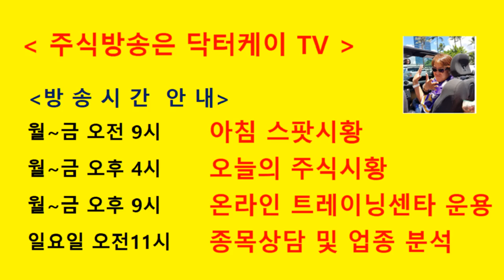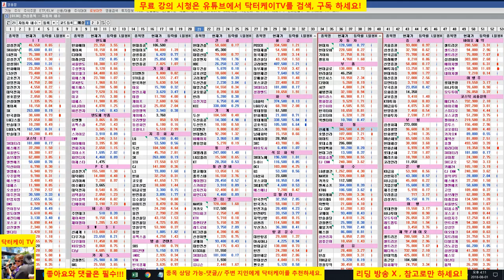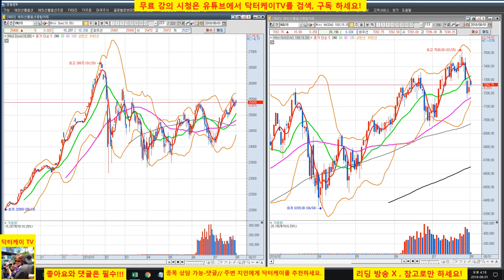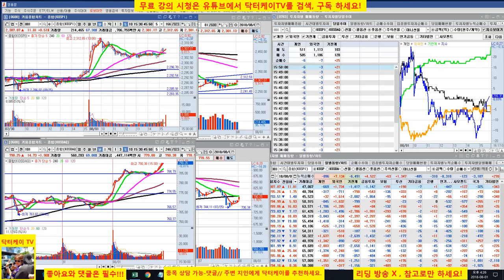= 닥터케이 TV =오늘의 주식시황/180801/코스피 코스닥 반등 성공,셀트리온 삼형제 급등 - 단기 조정권/주식 시황 예측 및 업종분석 퍼팩트/직장인과 주식초보를 위한 주식방송